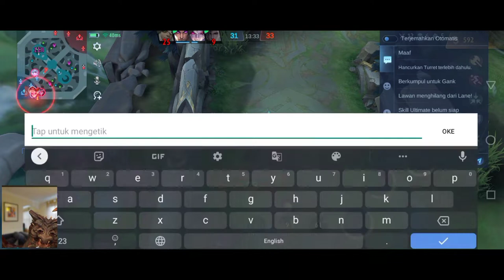ketemu tier epic yuzhong feed (Mobile Legends)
disini gw kesel banget guys sama yuzhong
udh feeder malah bacot ya guys😆
memang gw noob mainya tapi setidaknya gw gak coklat
dia yg coklat malah dia yg bacot🤣.
gw pecah wr ya guys 6x berturut²

makasihh🙏